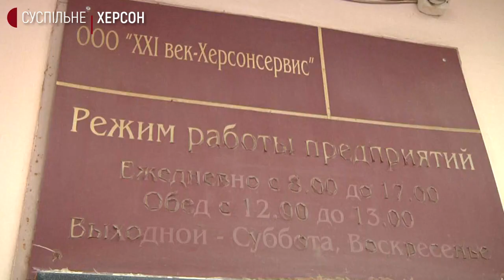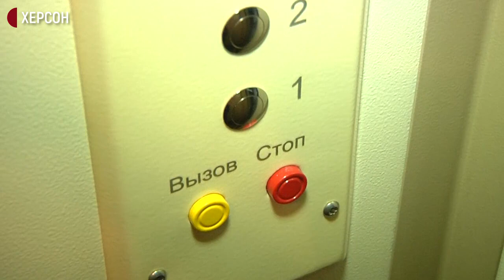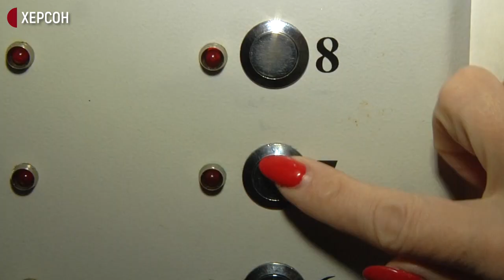Які організації у Херсоні обслуговують ліфти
У Херсоні обслуговуванням ліфтів займається дві організації – «Херсонліфт» та «ХХІ сторіччя Херсонсервіс». Більш детальну інформацію дізнавалося Суспільне.